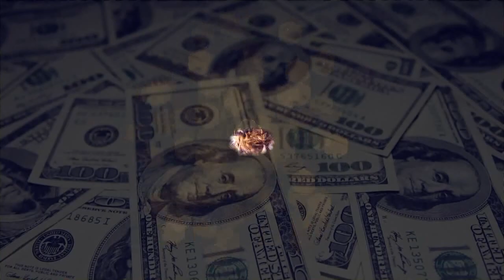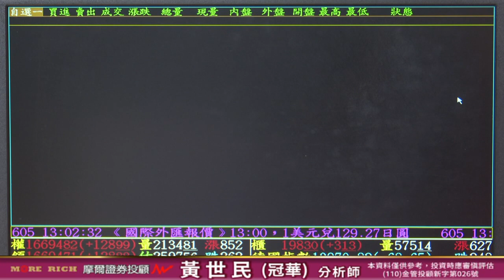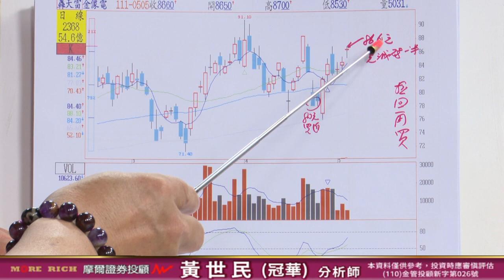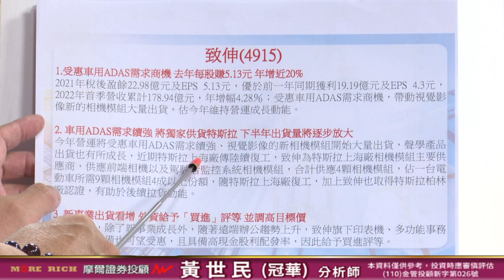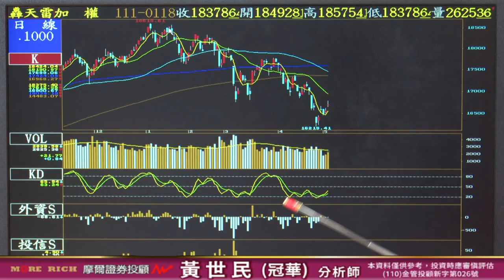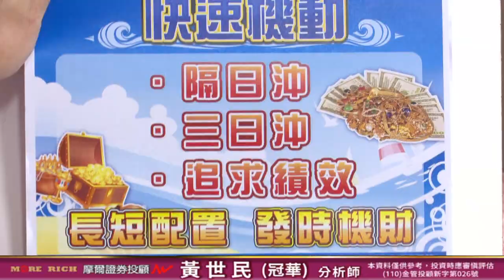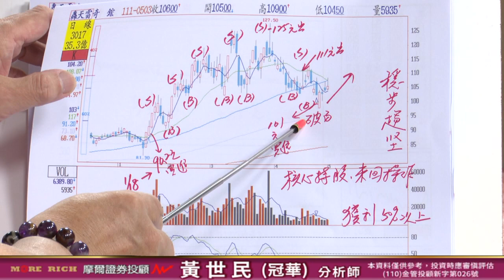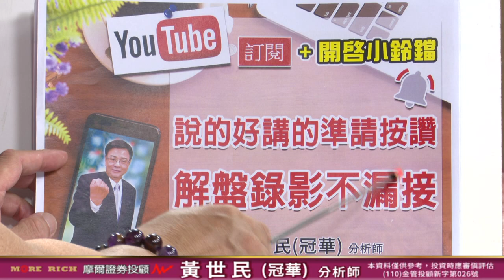20220505 2200 黃世民(冠華) 億萬大贏家